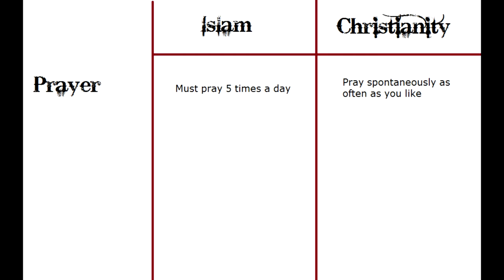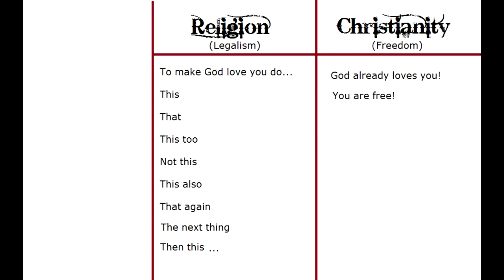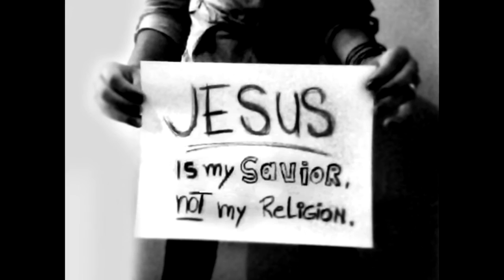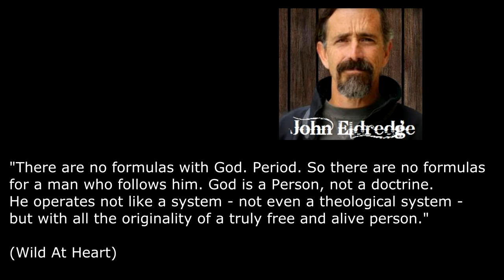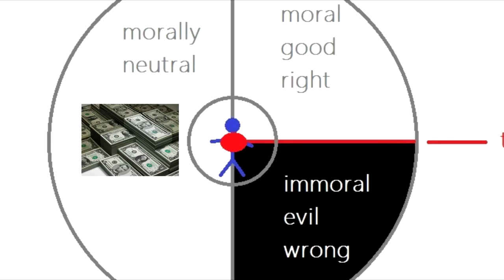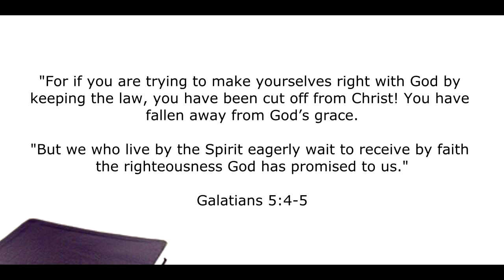Stay Free Part 33 Legalism Today False Religion